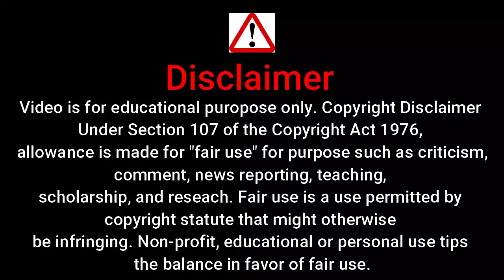jalebi bai ullu hot web series | hot scene | IND FENCE